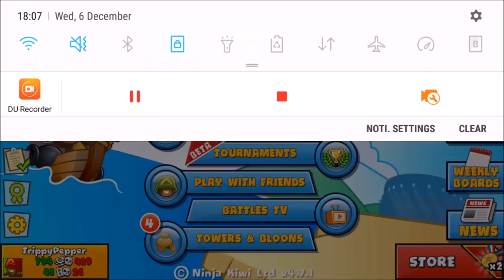There Is NO WAY He Could Have Defended That REGEN RAINBOW RUSH! Boss Arenas - Bloons TD Battles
;D
ignore the ignore me thing, it's blocking the timer :p